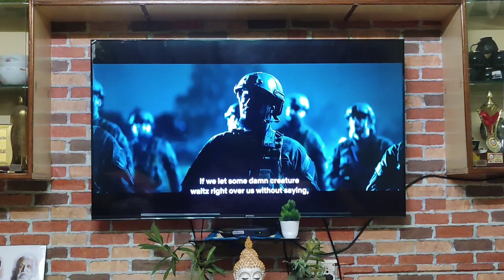দারুণ খেলাম আজ